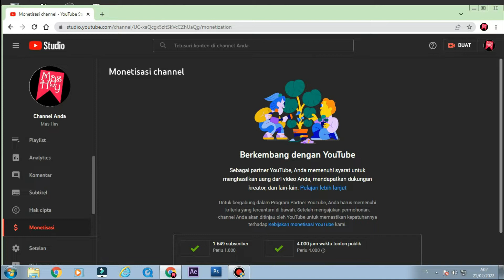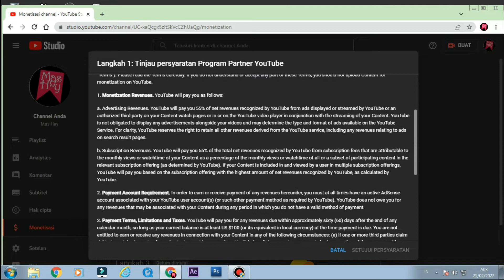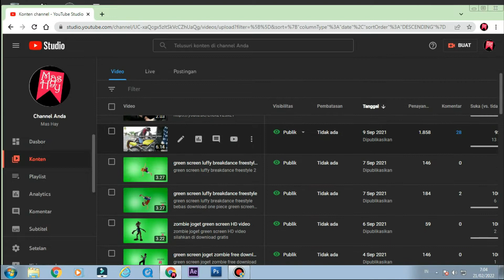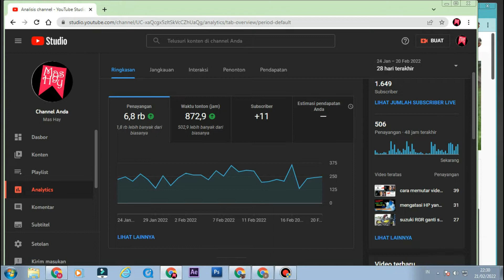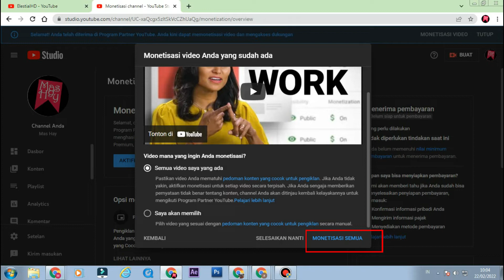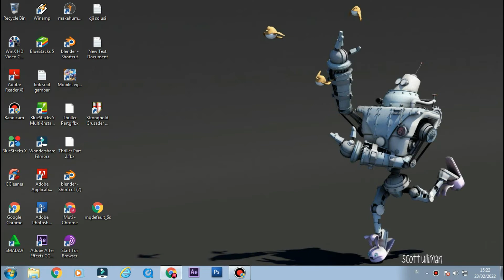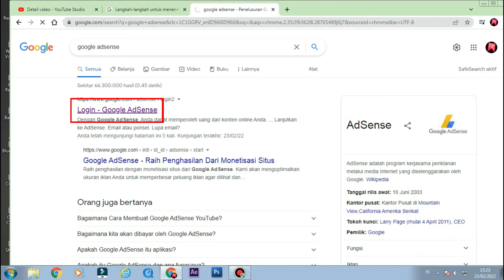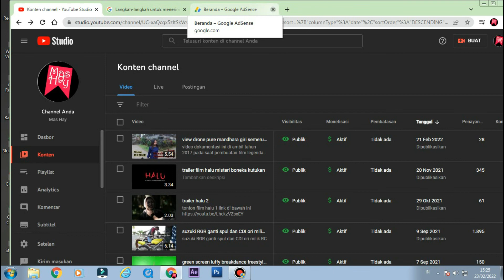3 langkah setelah monetisasi, fix iklan langsung muncul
iklan langsung muncul setelah monetisasi